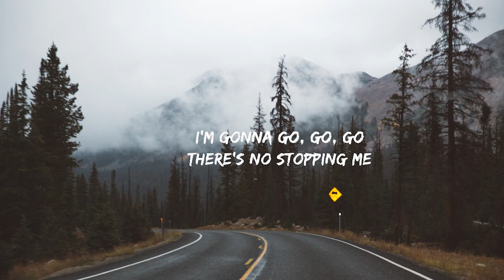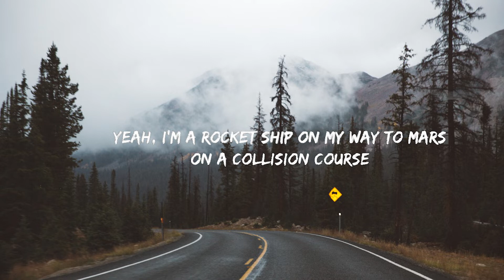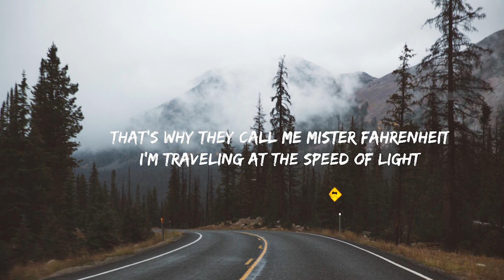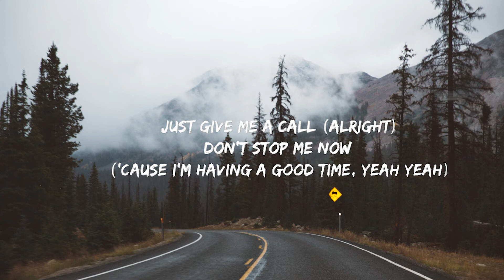Don't Stop Me Now - Queen (Lyrics)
🎤 Lyrics Don't Stop Me Now:
I feel alive... and the world turning inside out Yeah!
And floating around in ecstasy
So don't stop me now, don't stop me
Cos' I'm having a good time having a good time

I'm a shooting star leaping through the sky
I'm gonna go, go, go, there's no stopping me
I'm burning through the sky Yeah!
Two hundred degrees, that's why they call me Mister Fahrenheit
I'm travelling at the speed of light

Don't stop me now I'm having such a good time
I'm having a ball, don't stop me now
If you wanna have a good time just give me a call
Don't stop me now (because I'm having a good time)
Don't stop me now (yes I'm having a good time)

I'm a rocket ship on my way to Mars

I'm burning through the sky Yeah!, two hundred degrees
That's why they call me Mister Fahrenheit

Don't stop me, don't stop me
Don't stop me, hey hey hey!
Don't stop me don't stop me oooh oooh oooh (I like it)
Have a good time good time
Don't stop me don't stop me Ah